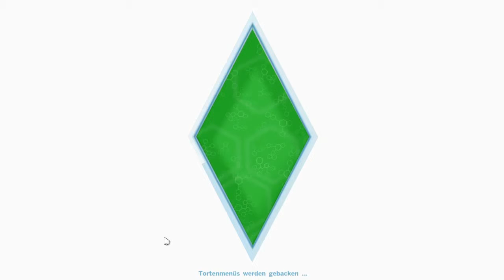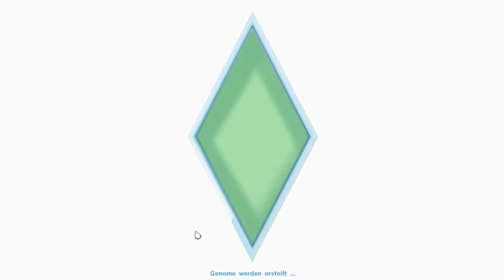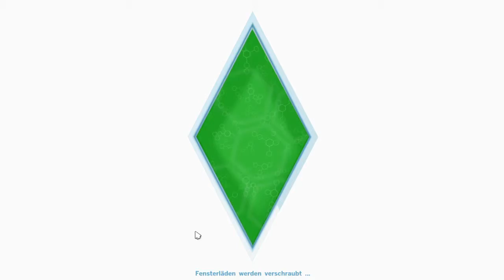Sims 4 042 Mama Torwald geht zum Fitnesstraining